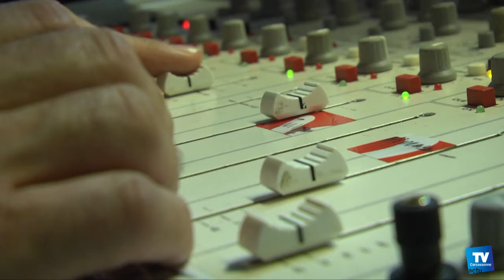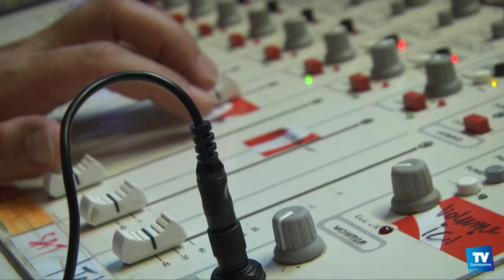Médiamétrie 2016 : Chérie Fm Aude, la radio locale la plus écoutée à Carcassonne :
: Les études médialocales pour la période septembre 2015/2016 viennent de placer Chérie FM première radio locale la plus écoutée à Carcassonne et seconde sur l'ensemble du département de l'Aude. En un an, la station a doublé son nombre d'auditeurs, passant à près de 30 000 au quotidien.

Interview de Lucien FERRANDIS, repreneur de l'antenne locale de Chérie FM 11.